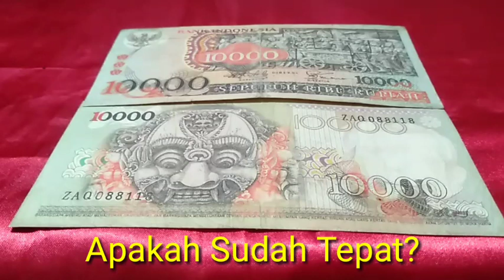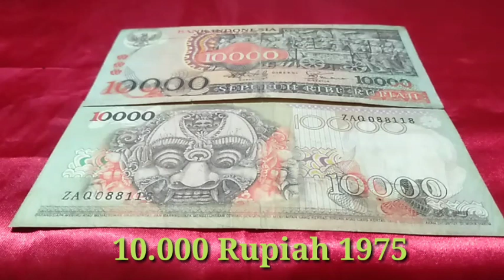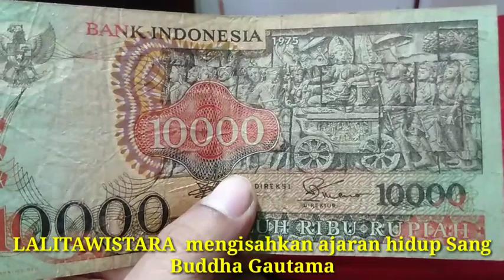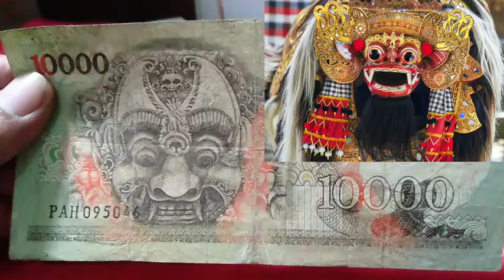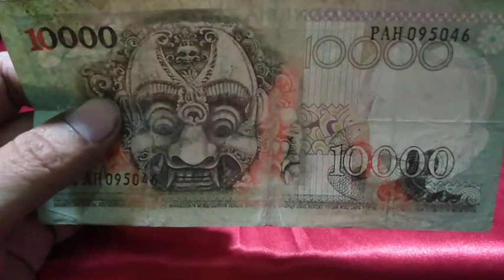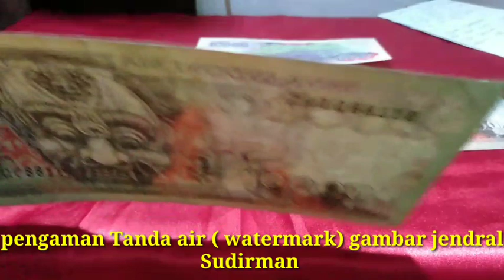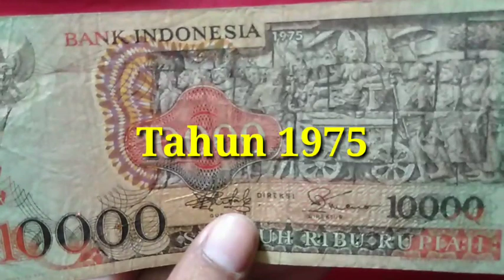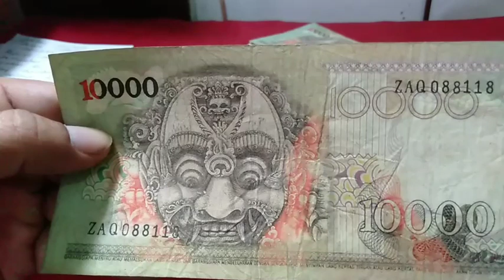Apakah sudah tepat uang 10.000 Rupiah Tahun 1975 disebut UANG BARONG?~UANG_KUNO_OFFICIAL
UANG_KUNO_OFFICIAL, Apakah sudah tepat uang kuno pecahan 10.000 Rupiah disebut dengan Uang Barong? Karena gambar di bagian belakang uang ini bukanlah gambar barong melainkan gambar pahatan kepala Betara Kala pada candi Jago di Malang Jawa Timur.

Tonton videonya sampai selesai ya, katena banyak sekali informasi menarik yang akan menambah wawasan bagi teman-teman pecinta uang kuno.
Terimakasih